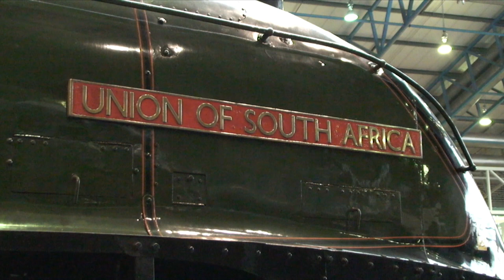The Great Gathering I York I 2016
All the A4's at York's NRM, 2016